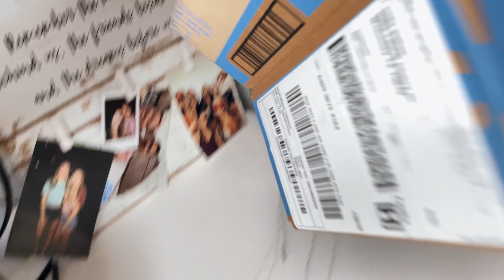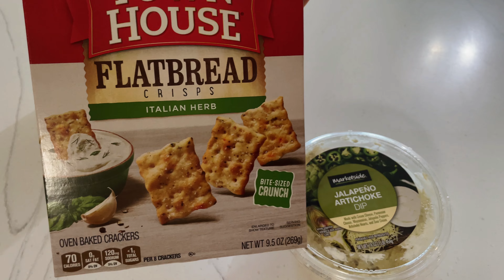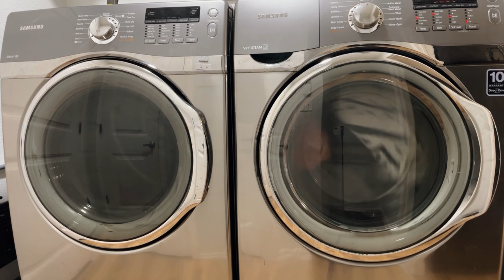extreme spring cleaning & organizing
In this vlog, I deep clean my house from top to bottom.  I know I love watching other people clean haha. It is somewhat therapeutic as well as motivating. So, I hope this vlog motivates you, inspires you, and puts you in a better mood.

Thank you so much for all your support. It really means a lot!